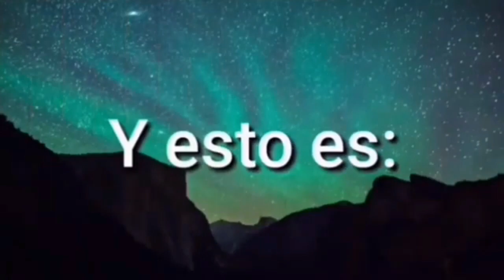DERROTANDO A ESTA MANSIÓN ZOMBI DE LA CASA: Plantas V.S. Zombis - Gameplay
Hola amigos de YouTube cómo están? Espero que bien! Aquí les traigo de vuelta los gameplay y esta vez con Plantas V.S. Zombis pasando el octavo nivel del primer mundo derrotando muchos zombis con ayuda de las plantas que son los girasoles, lanzaguisantes, hielaguisantes, coltapulta y lanzamaíz. En 2018 y en este año 2023 pasé todo el juego entero con la Aventura 1 y la Aventura 2, soy un crack en este juego!

Sígame en:
Facebook: Cristian Alberto Delgado Díaz
Canal Secundario: Cristian Delgado Directos y Extras
Roblox: erizoazul_07